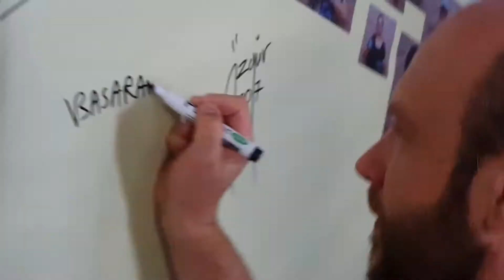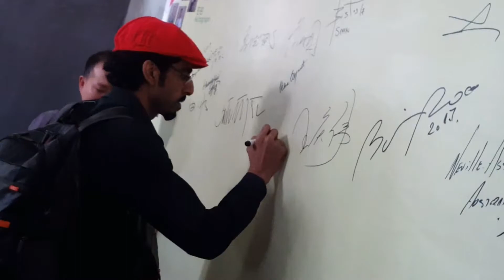Zibo Symposium 1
Zibo Macsabal Woodfire symposium 2017.

The beginning of the symposium.  Artists from around the world check in and begin creating.